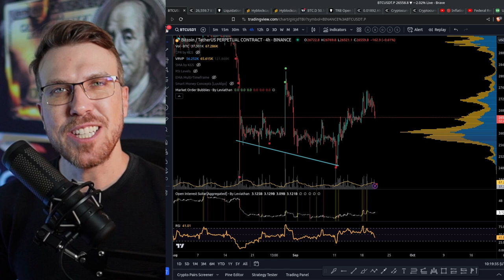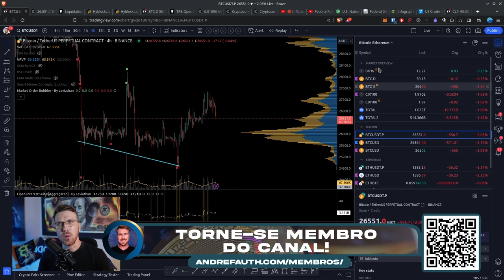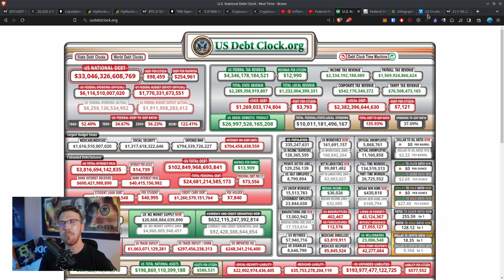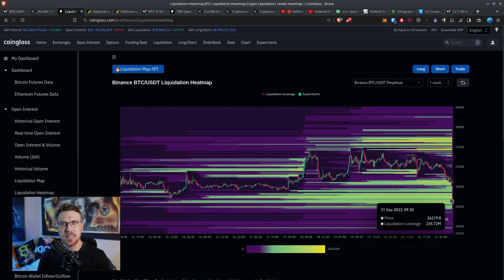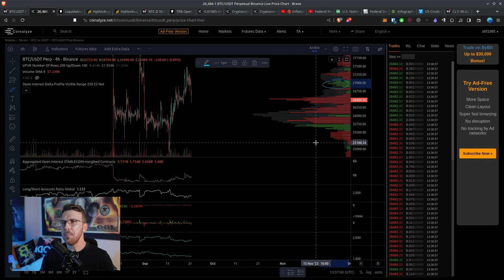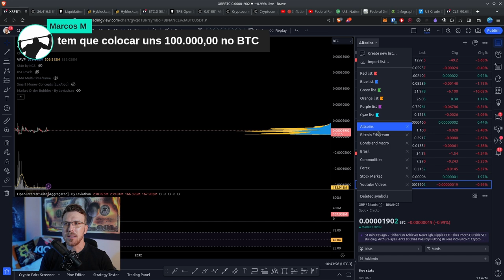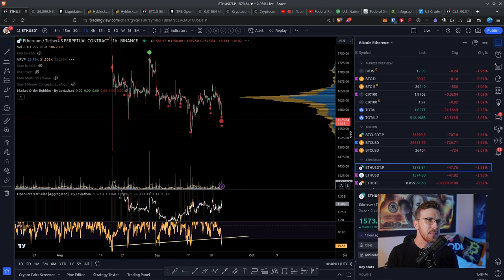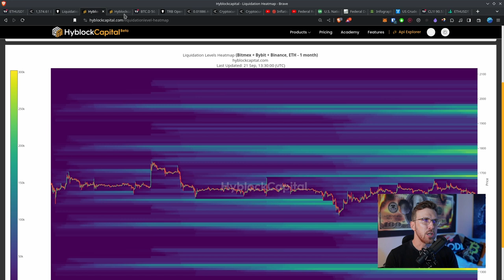BITCOIN E ETHEREUM PÓS POWELL! [Essas regiões pra ficar de olho..]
Cupom: ANDREFAUTH7
(Amanhã sorteio no canal!)

!!! ATENÇÃO !!!